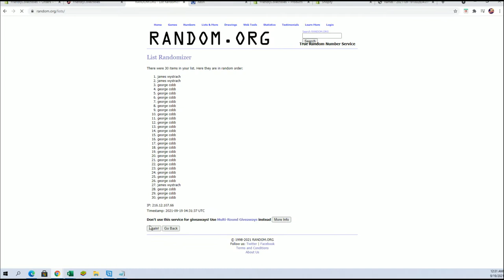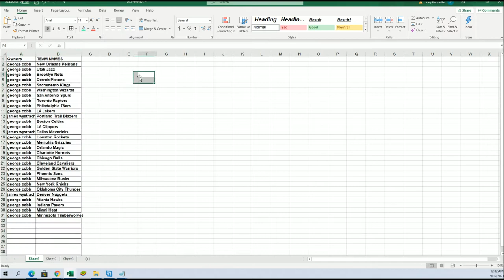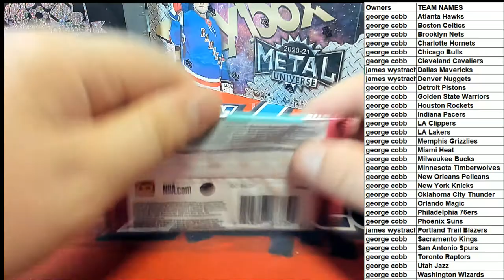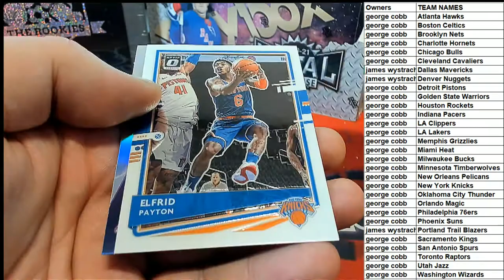PACK ID 21OPTICBKBP304 202021 Panini Donruss Optic Basketball Hobby